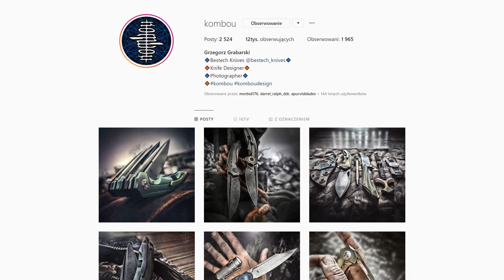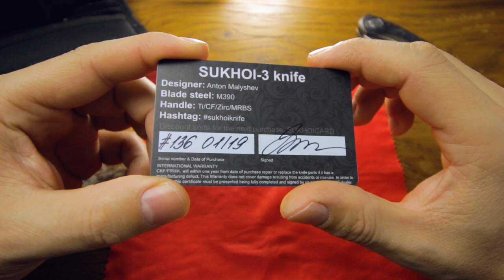CKF Sukhoi 3 - From Russia with knives | Recenzja PL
Sukhoi 3 od Custom Knife Factory to mierzący ponad 23cm tytanowy framelock z okładkami z pięknego "chaotycznego carbonu" i dosyć klasyczną głownią typu drop point. Nóż pochodzi z Rosji, a jego dokładność wykonania, wbrew stereotypom jest na najwyższym poziomie!